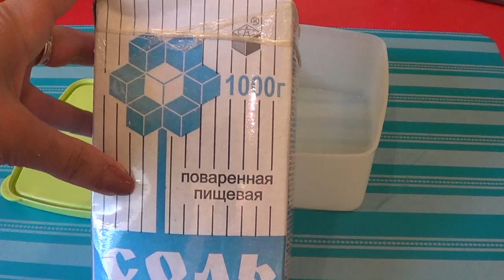КОНДИЦИОНЕР для белья - очень эффективный и простой СПОСОБ!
Простейший способ изготовления кондиционера в домашних условиях! Белье пахнет совершенно замечательно, краски ярче, мягкое и свежее!
Они ооочень подбадривают и хочется продолжать вести канал:))) Elena Matveeva:)
Поболтать со мной или подружиться можно тут :